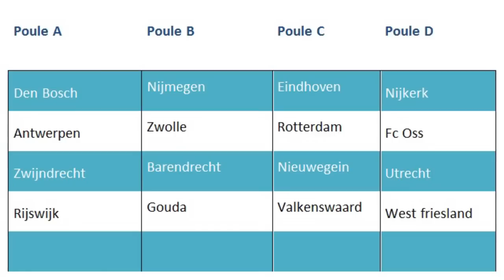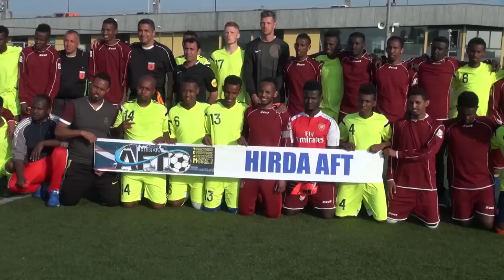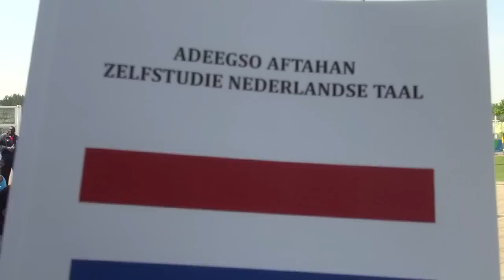HIRDA AFT Summer Cup 2016 HD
ABOUT US

HIRDA stands for Himilo Relief and Development Association. Himilo means 'vision' in Somali. Founded by members of the Somali Diaspora in the Netherlands, HIRDA works as a NGO together with other organisations to find lasting solutions to poverty and suffering in Somalia. Since its formation in 1998 HIRDA has become one of the leading migrant organisations in the Netherlands working on development issues.

Our work is based on the following vision:

A Horn of Africa where Somali ethnic groups live in peace, without hunger and with equal opportunities for all.

In this light our mission is:

To improve the well being of Somali ethnic groups in the Horn of Africa through enhancing the self reliance and access to basic social services together with local and Diaspora communities.

 In order to realize this mission HIRDA focuses on six intervention areas:

    Education
    Gender
    Health
    Relief
    Sport, Peace & Development
    Diaspora

Within these areas HIRDA established the following objectives:

    Equal educational opportunities for boys and girls;
    Promoting women empowerment in Somali society;
    Mobilising relief services for refugees and internally displaced people;
    Creating income-generating activities;
    Promoting social engagements within local communities;
    Mobilising Somali Diaspora to engage in the development of their home country.

HIRDA is politically neutral, does not discriminate, and acts as a bridge between local communities and international donor organisations.

    "We are making progress in Somalia, but it is an on-going process. We would like to thank every individual and organisation for its support and inspiration as we continue our development work in Somalia."  - HIRDA Board